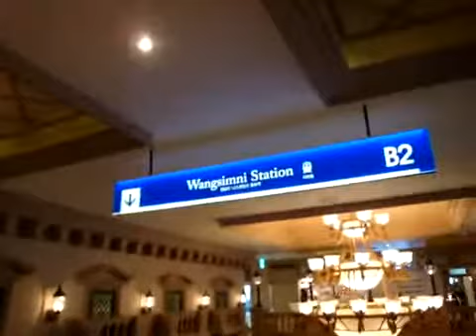Merry Christmas From Me To You In A Nice Place Seoul Korea 2008.mp4